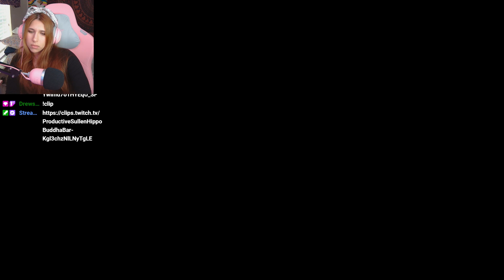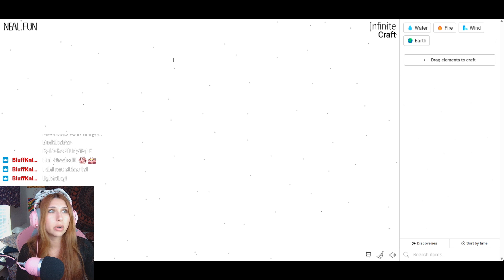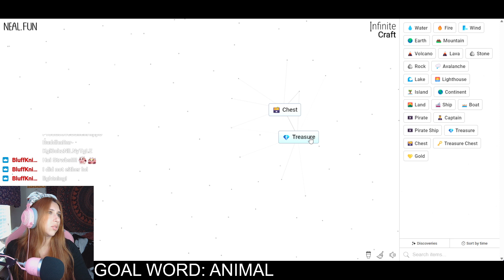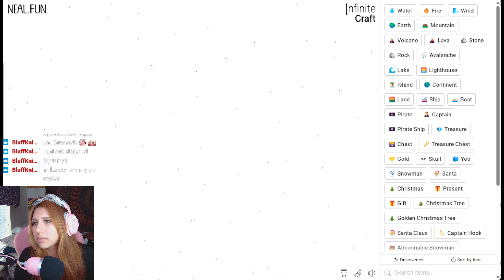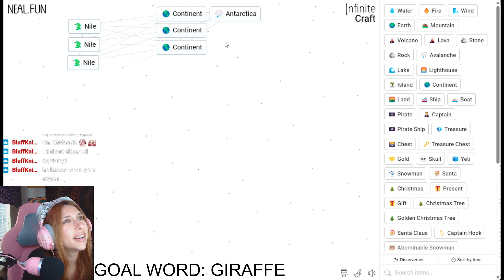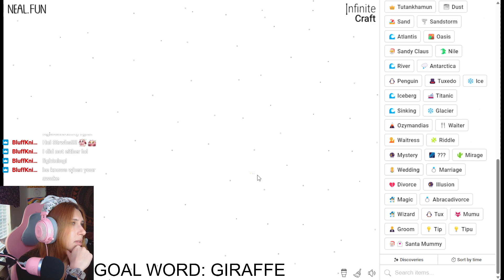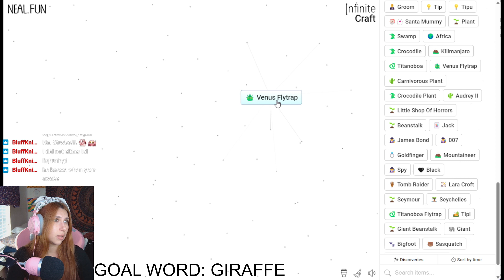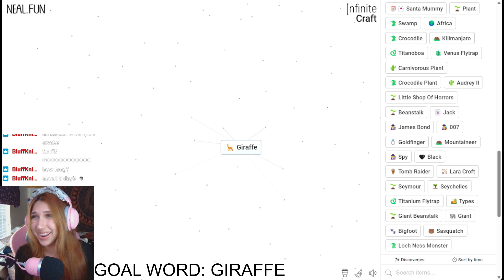time to get sister stressed over this game ~ 02-20-24